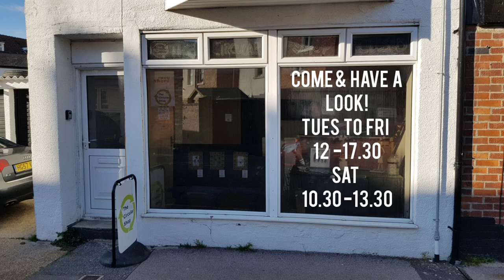Eco-Artists Work at The Circular Shop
Two local artists who use foraged and recycled materials to create great art are now displaying and selling (from £10 to £300) at The Circular Shop in Weymouth. Pop in and have a browse, maybe buy something to support them. Art, like everything else, can be a flourishing part of the circulareconomy.